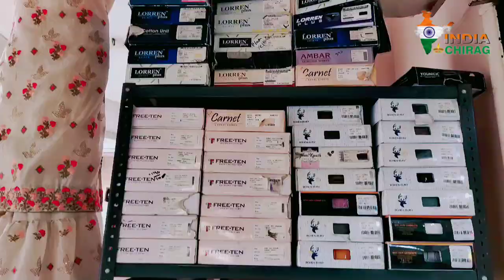रेडीमेड गारमेंट बिजनेस/रेडीमेड गारमेंट शॉप कैसे खोलें/how to start government shop withfullcasestudy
रेडीमेड गारमेंट्स/wholesale price kapda Market
जिला-गोरखपुर

Cover topic:-

shivshakti vastralay
Shiv Shakti vastralay and readymade garment
kids garments wholesale market in Gorakhpur
baba suit wholesale
New business plan in Gorakhpur
New business plan
Baliya 99 Store
garment Shop
garment Shop khalilabad
jeans wholesale market
wholsale shirt manufacturer in Gorakhpur
saree market
saree market khalilabad
cheapest price saree market
wholesale sarees
gorakhpur ghanta Ghar
purvanchal collection
india Chirag
Plastic wholesale market
Delhi market
Khalilabad railway station
gorakhpur ghantaghar
Lucknow ghantaghar
bihar ka famous market
wholesale saree market in mumbai
wholesale saree market hyderabad with price
surat wholesale saree market
secunderabad wholesale saree market
kolkata wholesale saree market
khalilabad wholesale saree market
khalilabad wholesale saree
gorakhpur wholesale saree market
cheapest price wholesale saree market
wholesale saree market gorakhpur
kapda businesses
winter collection manufacture Gorakhpur
Gorakhpur wholesale cloth Market
Khalilabad kapda Market
gorakhpur tshirt manufacture
lower wholesale market Gorakhpur
shirt wholesale market in Delhi
winter t shirt wholesale market in Delhi
wholesale Ludhiana shirt tishart
shirt wholesale tank road Delhi
Gandhi Market winter collection
kapda businesses
Gorakhpur wholesale
winter collection clothes businesses
garam kapde in Gorakhpur
clothes businesses kaise kare
tshirt with
thandi ke kapde Gorakhpur me
wholesale market jacket hoodie tracksuits
clothes manufacturers gorakhpur
clothes businesses market gorakhpur
shirt manufacturers khalilbad bardahiya bazar
wholesale Shirt khalilbad
new collection Khalilabad
shirt wholesale Gorakhpur
 cloth Market
Khalilabad kapda Market
gorakhpur shirt manufacture
woolen manufacture wholesale
Plastic manufacturing Gorakhpur
Plastic manufacturing Bihar
99 wholesale Market in Gorakhpur
India Chirag
India Chirag